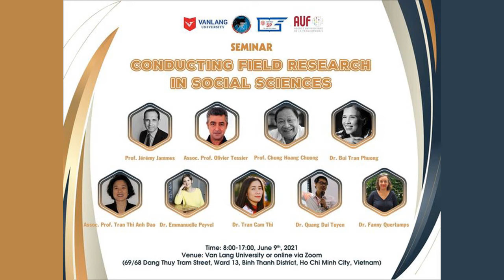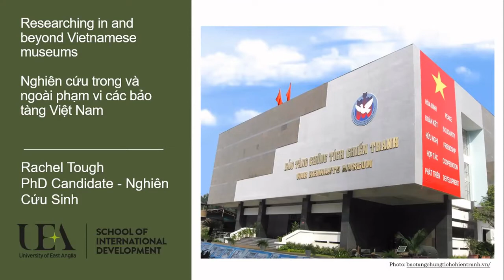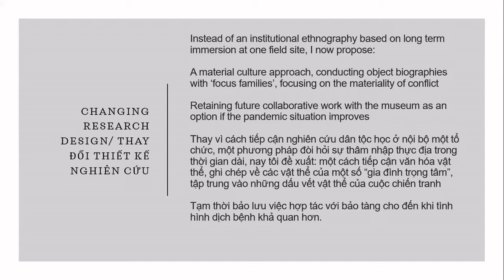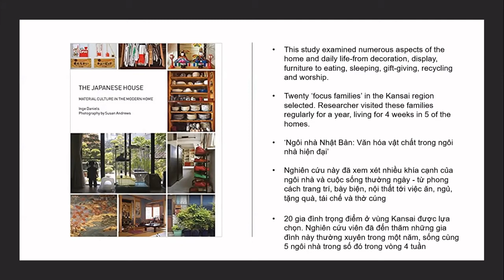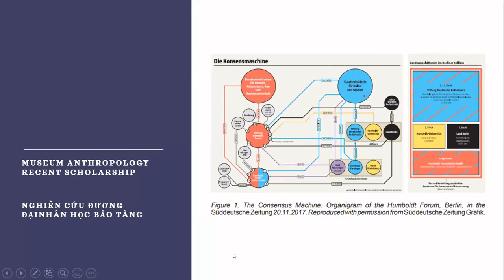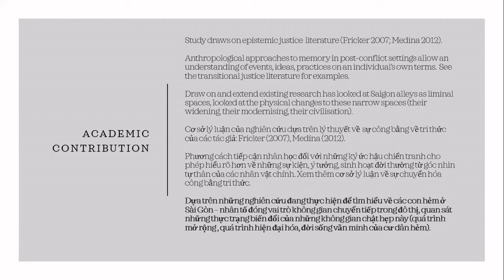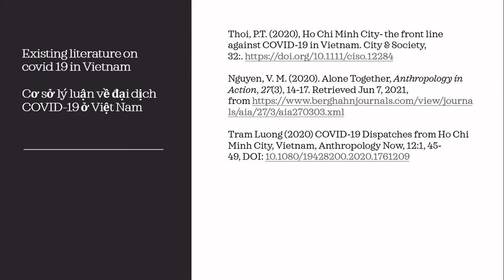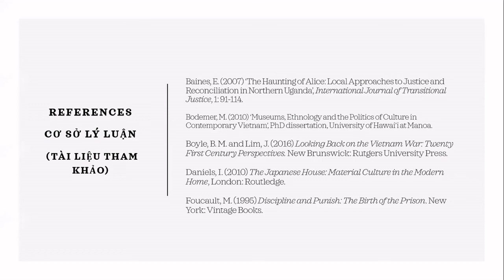#04 - Researching In and Beyond Vietnamese Museums (Rachel Tough)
Researching In and Beyond Vietnamese Museums: Conducting Fieldwork from the War Remnants Museum / Rachel Tough (UEA)

Recherche dans et au-delà des musées vietnamiens : faire du terrain depuis le musée de la guerre / Rachel Tough (UEA)

Nghiên cứu trong và ngoài phạm vi các bảo tàng Việt Nam: thực hiện thực địa từ Bảo tàng chứng tích chiến tranh / Rachel Tough (UEA)

There have been recent calls (Schorch 2009; Schorch and McCarthy 2019) for more anthropological studies of curatorial work that can contribute to critically analysing, revising, and energising curatorial theory and practice. My doctoral research responds to these calls by examining the decision-making processes that inform the way memories and histories of war are curated and exhibited in museum settings in Vietnam. By producing a museum ethnography, I aim to demonstrate how a museum is not only a building housing objects and collections but also a setting where multiple agents with multiple subjectivities make multiple choices that inform national narratives.
This paper will share reflections on the challenges and contributions of in situ methods and the importance of reflexivity in the early stages of twelve months of ethnographic fieldwork at the War Remnants Museum. Recent scholarship in museum anthropology stresses the need to avoid 'methodological containerism' (MacDonald et al 2018) as this neglects that museums are institutions that are embedded in wider society. I therefore also aim to transcend the boundaries of the museum field site by studying museum operations outside of their four walls. The paper will discuss possibilities to incorporate such an approach in research on museums in Vietnam.
“Doing fieldwork in social sciences” is a methodological seminar organised by Emmanuelle PEYVEL with the support of IRASEC, Van Lang University, the University of Pedagogy, the Agence Universitaire de la Francophonie (AUF) and the Architecture and Research Center (ARC).
9 and 10 June 2021 - Văn Lang University